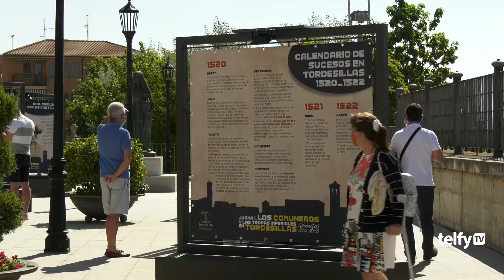Comuneros - Tordesillas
TORDESILLAS | 📌 La Diputación Provincial de Valladolid aprobó la convocatoria de subvenciones, por importe de 60.000 euros, dirigida a ayuntamientos y entidades locales menores para la organización de eventos conmemorativos del V Centenario Comunero. 🏛